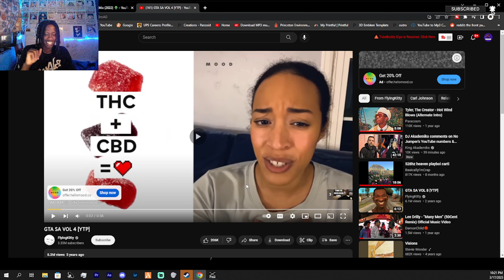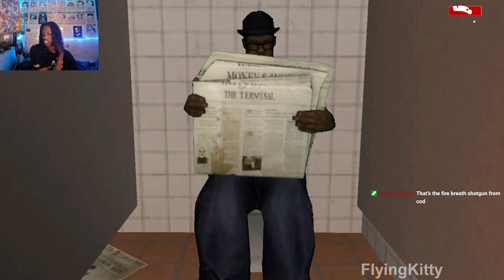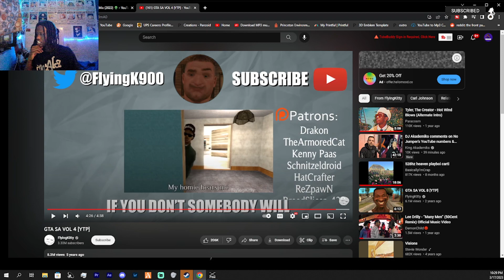Catalina Is Crazy GTA San Andreas Let's Play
CartiDaVisionary Playing GTA San Andreas Live On Twitch